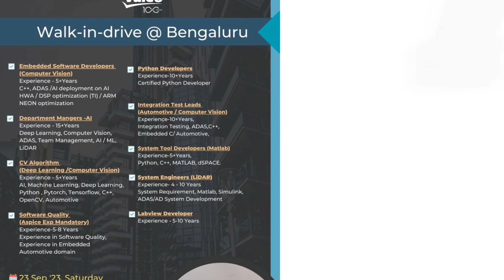💥 MNC Company Job Openings Good Salary Job Openings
MNC Company Job Openings